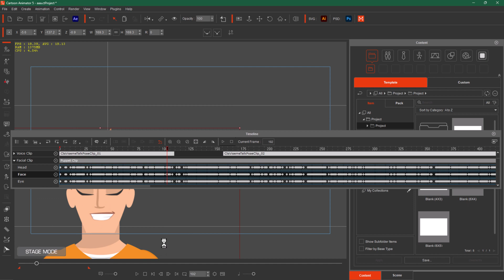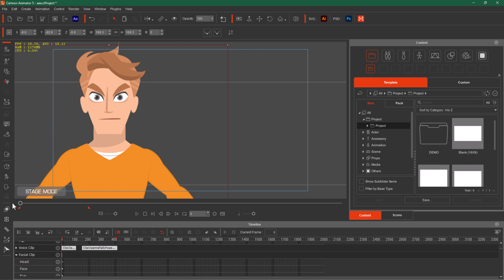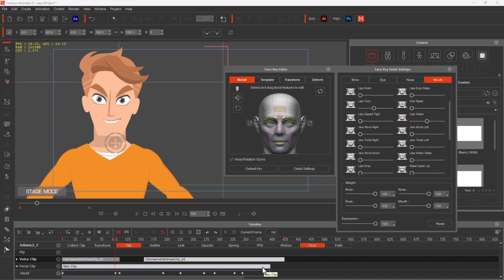Animating Expressive Faces Using Face Key Editor in Cartoon Animator | Complete 2D Animation Course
Animating Expressive Faces Using Face Key Editor in CA 5 | Complete 2D Animation Course (Urdu/Hindi)

"Mastering Facial Animation with Cartoon Animator 5"
"Animating Expressive Faces in Cartoon Animator 5"
"Creating Lifelike Character Emotions: Cartoon Animator 5 Tutorial"
"Face Key Editor Demystified: Cartoon Animator 5 Guide"
"Bring Your Characters to Life: Face Animation in Cartoon Animator 5"

Cartoon Animator Complete Course

2D Animation Complete Course / Training

In this video tutorial, we're going to dive into the exciting world of Cartoon Animator 5 and explore how to bring your characters to life by animating their faces using the Face Key Editor.

First, let's understand what the Face Key Editor is all about. It's a powerful tool that allows you to control and manipulate the facial expressions and movements of your animated characters. Whether you want them to smile, frown, blink, or even raise an eyebrow, the Face Key Editor is your go-to tool.

To get started, open Cartoon Animator 5 and load your character. Once your character is in the scene, select the character's head, and you'll notice a bunch of dots and lines on the face. These are called "Facial Feature Points," and they are the key to creating lifelike expressions.

Now, let's create our first animation. Click on the Face Key Editor, and you'll see a new window pop up. Here, you'll find a range of facial features like eyes, eyebrows, mouth, and more, each with its own set of control points.

To animate a facial feature, simply select it, and you'll see a set of sliders and dials. These controls allow you to change the position, rotation, and scale of the selected feature. Want your character to wink? Just adjust the eyelid controls. How about a big, toothy grin? Manipulate the mouth controls. It's all about getting creative and experimenting with these settings.

Don't forget to pay attention to the timeline in the Face Key Editor. This is where you can fine-tune the timing and duration of your facial animations. You can also layer multiple expressions to create more complex and nuanced emotions.

Once you're satisfied with your facial animation, it's time to go back to the main stage. Here, you can synchronize your character's facial expressions with their body movements, adding that extra touch of realism to your animations.

In conclusion, the Face Key Editor in Cartoon Animator 5 is a fantastic tool for breathing life into your characters. With its intuitive controls and endless possibilities, you can create expressive and engaging animations that captivate your audience. So, dive in, have fun experimenting, and watch your characters come alive in ways you never thought possible!